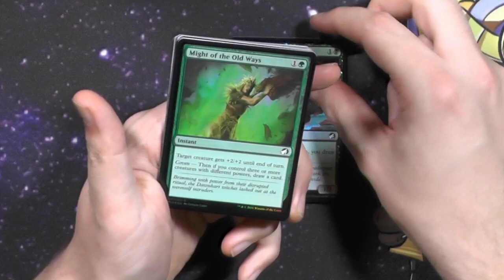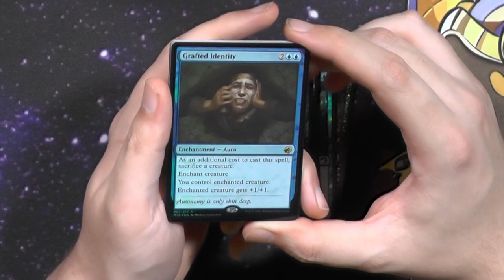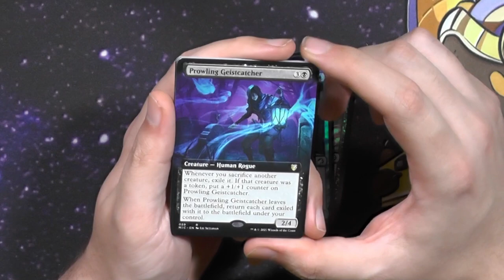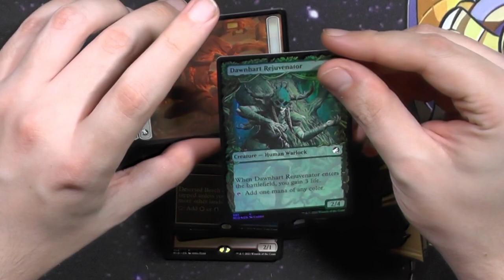Innistrad Midnight Hunt Collector Booster444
Innistrad MIdnight Hunt ist wirklich eins der schlechtesten Sets, es gibt kaum Sets die so schlecht promoted wurden.
Selbst das Collector Booster kann da nicht viel machen.

Intro